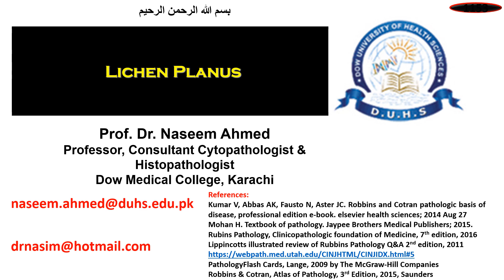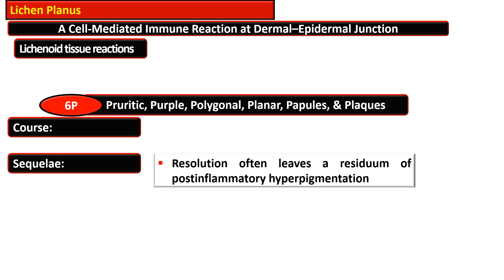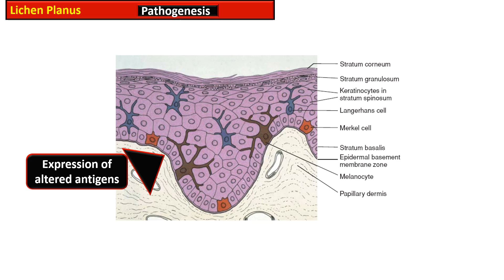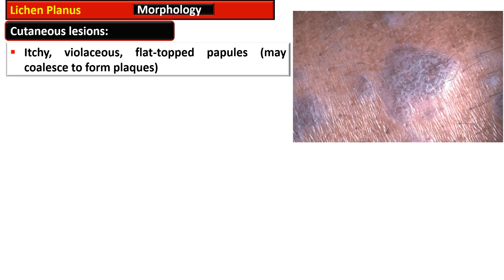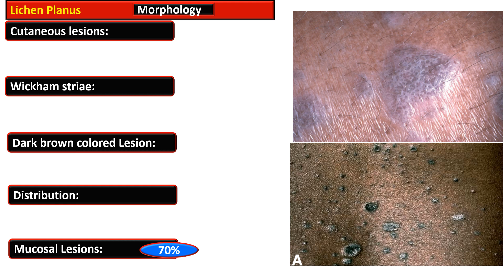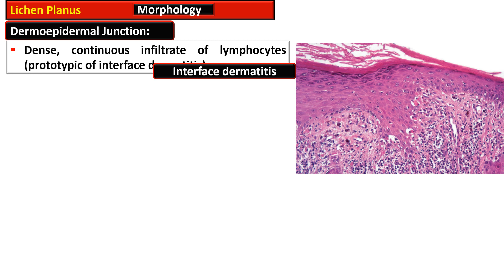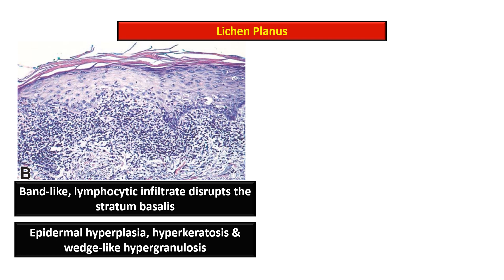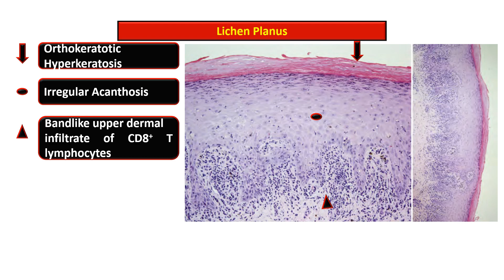3g - Lichen Planus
References:
Kumar V, Abbas AK, Fausto N, Aster JC. Robbins and Cotran pathologic basis of disease, professional edition e-book. elsevier health sciences; 2014 Aug 27
Mohan H. Textbook of pathology. Jaypee Brothers Medical Publishers; 2015.
Rubins Pathology, Clinicopathologic foundation of Medicine, 7th edition, 2016
Lippincotts illustrated review of Rubbins Pathology Q&A 2nd edition, 2011
PathologyFlash Cards, Lange, 2009 by The McGraw-Hill Companies
Robbins & Cotran, Atlas of Pathology, 3rd Edition, 2015, Saunders